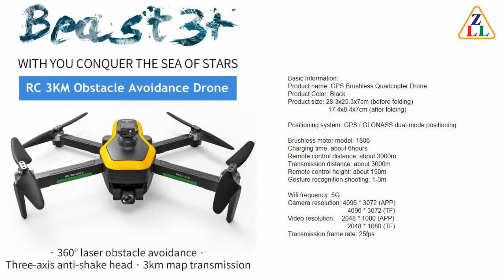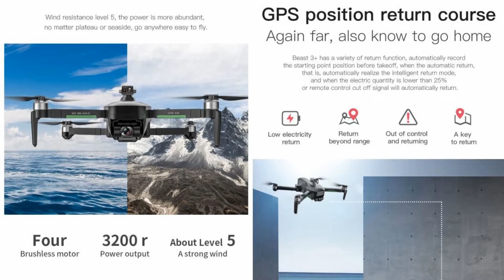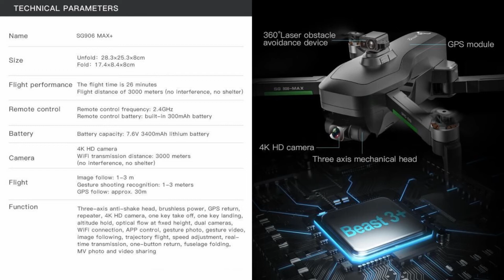SG906 MAX Plus GPS EIS 3-Axis Gimbal 4K Brushless Drone – Just Released !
ZLL introduced SG906 MAX Plus GPS EIS 3-Axis Gimbal 4K Brushless Drone with newly designed controller and Laser Obstacle Sensor, 3000m flight range and 26min flight time for beginner class. Please refer to below Ad from $141.37